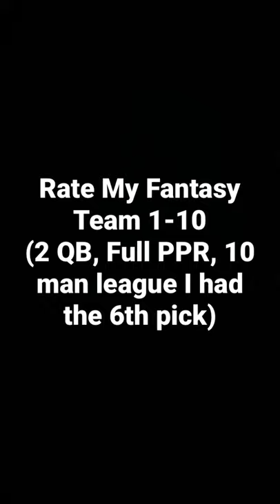Rate MY Fantasy Team‼️📈